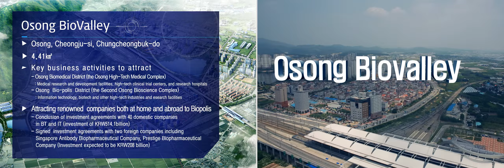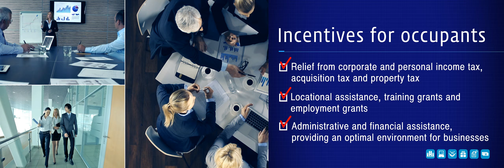[CBFEZ] Osong Bio Valley Chungbuk Free Economic Zone Video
Korean Free Economic Zones are specially designated areas created to improve the business and living environment for foreign-invested firms in Korea. Since the 2003 inauguration of an FEZ in Incheon, the number of FEZs in operation has grown to eight: Incheon, Busan-Jinhae, Gwangyang Bay Area, Daegu-Gyeongbuk, Saemangeum-Gunsan, Yellow Sea, East Coast and Chungbuk.

As centers of international business where global capital and information gather,
the Korean Free Economic Zones offer the ideal management environment for multinational firms.

Influential media, including TIME, CNN in the U.S., and Nikkei in Japan, positively covered the KFEZs. CNN, in particular, praised Incheon, one of the eight KFEZs, as “solution to the future city.” The eight KFEZs have strived to improve business environment and living conditions for foreign-invested firms. As international business hubs, they will act as massive exchanges of global capital and information.

This zone is the only region specialized for biotechnology and the optimal place to attract biotechnology businesses (the Osong High-Tech Medical Complex, the Korea version FDA and other permit-granting agencies as well as other government agencies cluster in the zone.)
Capable of promoting biotechnology-based convergence industries (favorable conditions to attract global businesses specializing in new biotechnology drugs and medical devices)

The Osong Bioscience Complex, the only biomedical industrial complex across the country, and the Osong High-Tech Medical Complex, the biomedical hub of Northeast Asia
Highest levels of accessibility across the country: within two hours distance from anywhere in the country (one minute distance from Osong KTX Stn.), 20 minutes from Cheongju International Airport, and 10 minutes from Sejong

A cluster of the top six government-funded healthcare and medical agencies, biomedical facilities, the high-tech medical complex, key research support facilities for the high-tech medical complex, and other elements of biomedical infrastructure.
A Northeast Asian biotech cluster has been built (some 100 domestic and foreign businesses have made investments in Osong and Ochang).

Utilizes technological infrastructure for new biotechnology drugs, medical devices, semiconductors and IT products.
Optimal place for global businesses working toward research and development and product manufacturing.